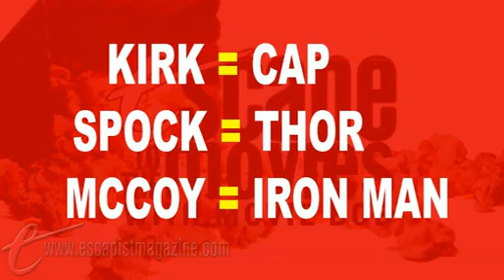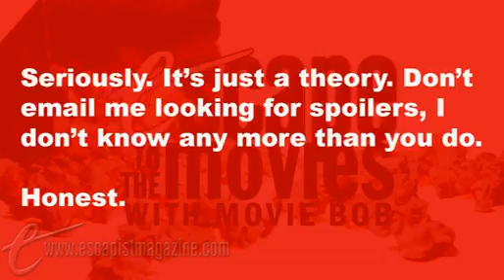AVENGERS: ASSEMBLE (Escape to the Movies)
Escape to the Movies reviews the week's most significant movie. Watch the next episode of Escape to the Movies a week early, only on The Escapist.

This week MovieBob gathers all the clues that seem to point to an Avengers film.

New episodes of Escape to the Movies are released every Friday, only